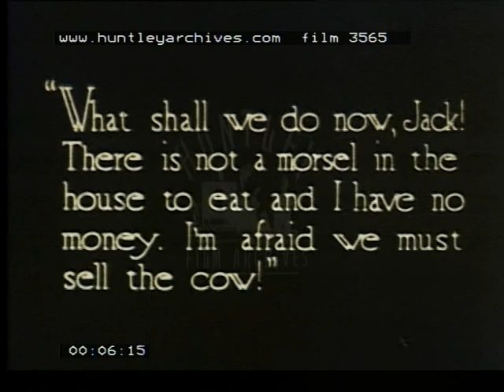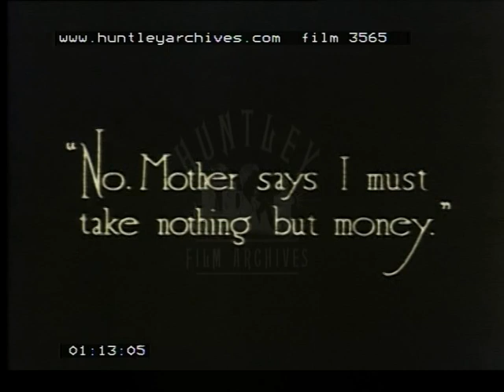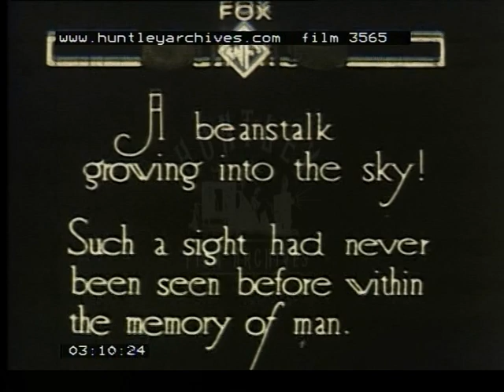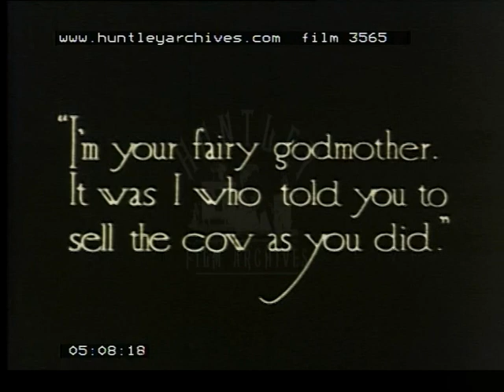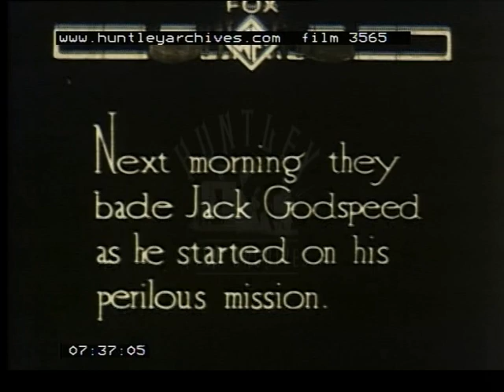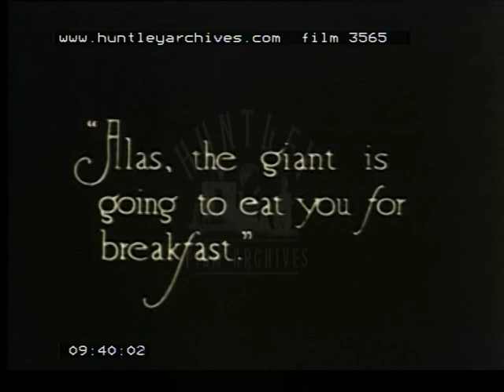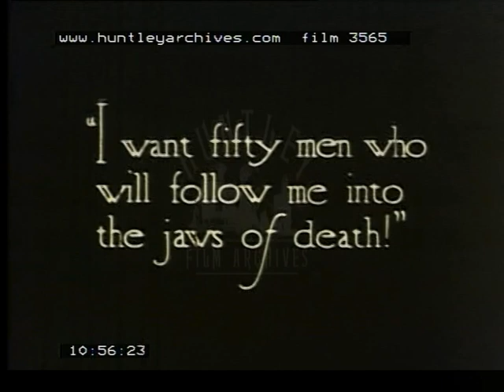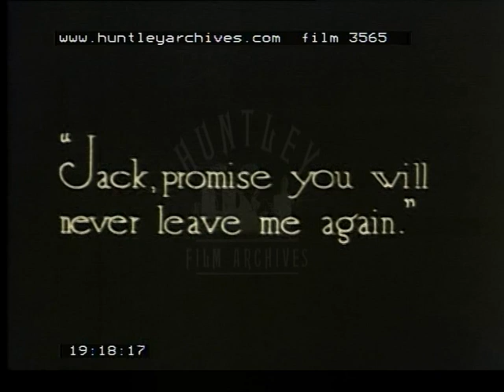Jack and the Beanstalk, 1910's - Film 3565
Jack and the Beanstalk. Jack climbs the Beanstalk to the village of Cornwall to do battle with the giant. The giant is an averagely sized man surrounded in his scenes by pint sized actors who he throws about.